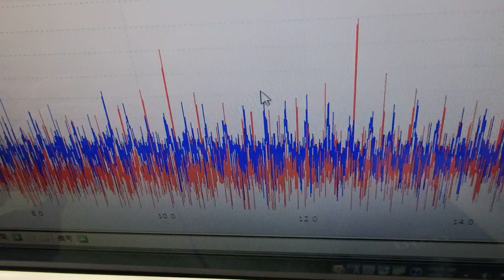メガヘルツの超音波発振による、新しい振動評価技術 ultrasonic-labo